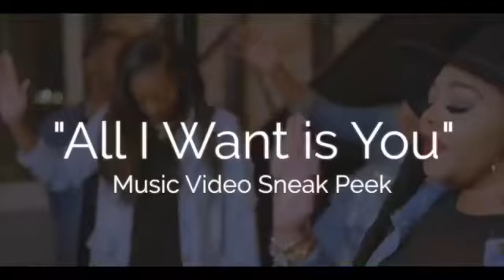Lisa Knowles-Smith Virtual Concert